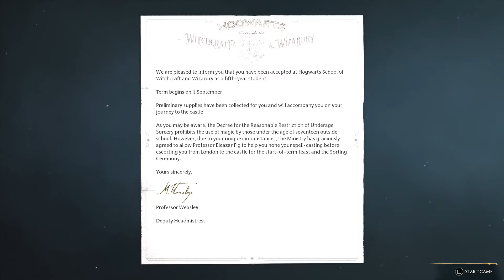Hogwarts legacy PS5